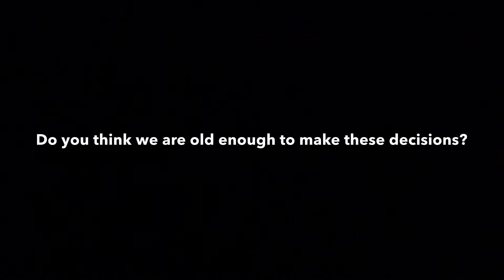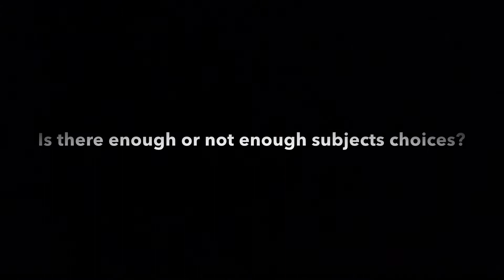BBC SCHOOL REPORT 2015 - Team Z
Team Z were exploring subject choice as their reporting topic. They have been asking second year pupils their thoughts and feeling on the topic. They also interviewed guidance teacher Mrs Emslie and Mrs Grant a member of the senior management team.